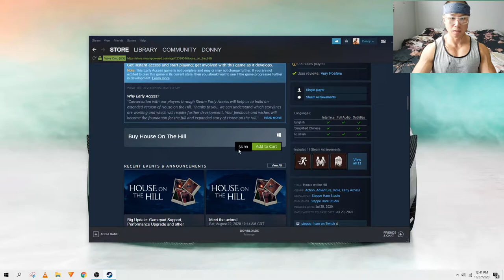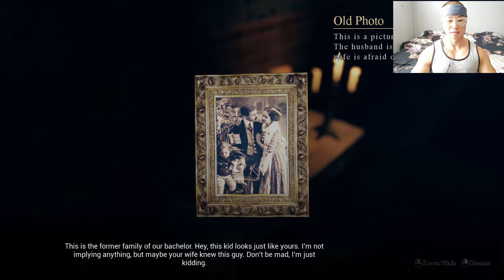I'm a THIEF stealing your SH*T | HOUSE ON THE HILL PART 1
House on the Hill is a first-person story driven horror game. You play as a thief trapped in an eerie mansion. Each choice can open a new mystery of the house and lead to a unique walkthrough and ending. Uncover final secret of the house. Uncover your own secrets.

Equipment:
Gymboss Interval Timer and Stopwatch

Camera:
2019 DJI Osmo Pocket Handheld 3 Axis Gimbal with Integrated 4K Camera Bundle, Comes 64GB Extreme Micro SD

Mic:  Rode VideoMic GO Light Weight On-Camera Microphone

Photo Ring Light:
Neewer Ring Light Kit:18"/48cm Outer 55W 5500K Dimmable LED Ring Light

Rode Mic Wire for Phone use: *If your using your phone you'll need to buy rode brand other brands will not work
Rode SC4 3.5mm TRS to TRRS Microphone Cable Adaptor, 3 Inches

I just made my facebook account so I'll be posting on there daily